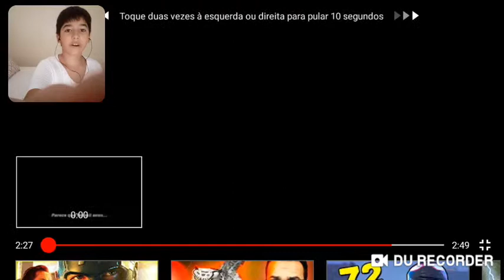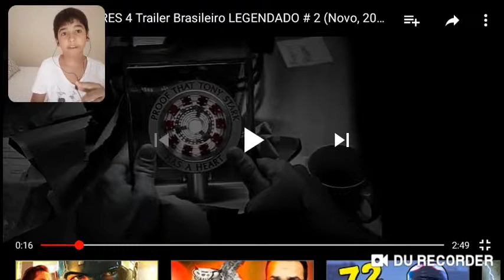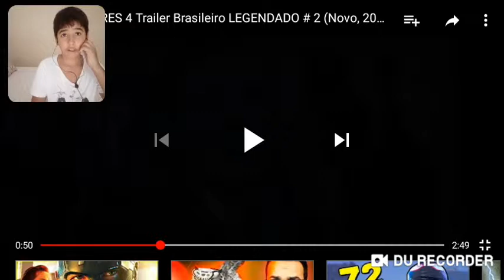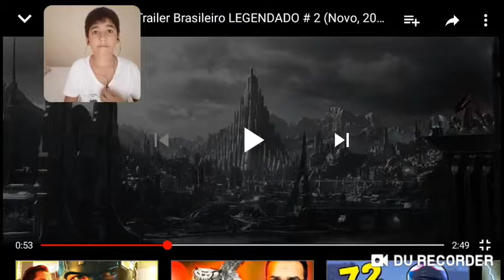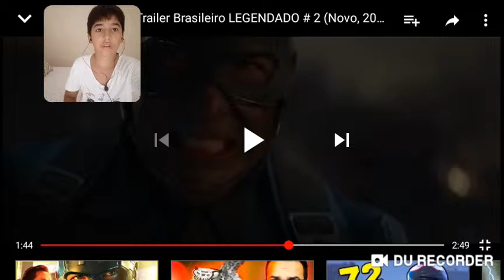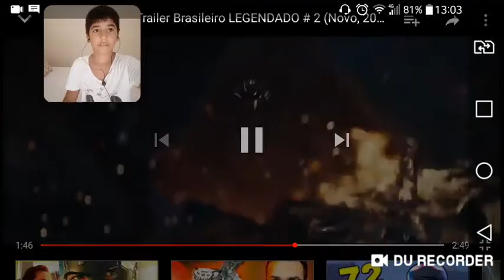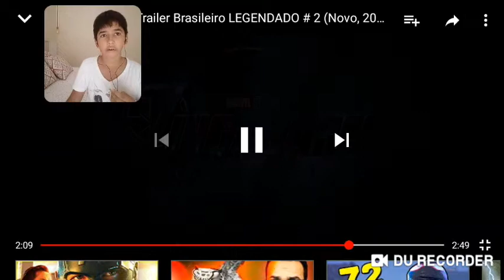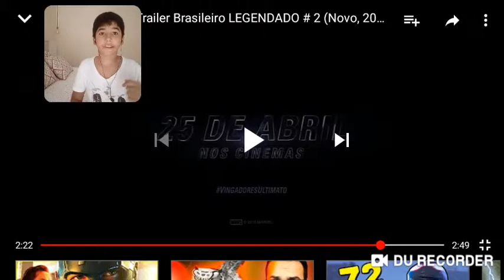Reagindo au novo trailer de vingadores ultimato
Bom video